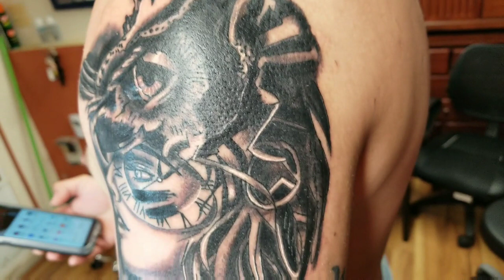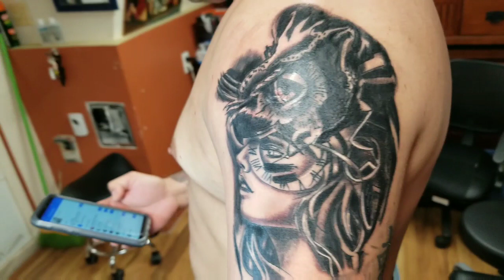Diana, Goddess of wisdom and hunting tattoo by Boris Kuryakin, Timelapse, March 11, 2018